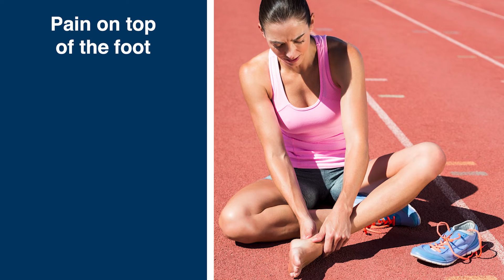AOA Orthopedic Specialists - Extensor Tendinitis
Within the hands and feet of the human body lay the extensor tendons. Extensor tendons of the feet attach lower extremity muscles. The extensor tendons within the hands move the fingers and wrists. The extensor tendons of the feet connect the muscles at the front of the leg to the toes. Extensor tendonitis of the hands occurs from overuse either from daily work, daily activities, or athletics that require a lot of wrist movement. Extensor tendonitis of the feet typically occurs from standing for prolonged periods of time or wearing shoes that do not fit correctly.
The symptoms of extensor tendonitis in the foot and hand can vary between patients.
Symptoms of Extensor Tendonitis in the hand include:
Pain in the hand
Stiffness in the hand
Wrist pain
Numbness or tinging in the hand
Symptoms of Extensor Tendonitis in the foot include:
Pain in the top of the foot
Weakness in the foot
Pain while moving toes
Increased pain with being on foot for prolonged period of time
The causes of extensor tendonitis vary depending on the location. Extensor tendonitis within the hand typically arises from overuse of the hand, such as having a job that requires constant movement of the hands and wrists. Athletics can also cause extensor tendonitis of the hand.
Extensor tendonitis within the foot often occurs from wearing shoes too small in size or overuse of the foot. When the shoe squeezes the foot, the shoe can add pressure to the extensor tendons. With constant pressure on the extensor tendons, the tendons can inflame. The inflammation of the extensor tendons can trigger pain.
To treat extensor tendonitis, the doctor starts with resting the hand or foot and using Non-Steroidal Anti-Inflammatory medications. Patients may also utilize ice to help decrease swelling and pain. If those modalities do not work, the treating physician may prescribe physical therapy. In conjunction with physical therapy, the doctor may administer steroid injections.